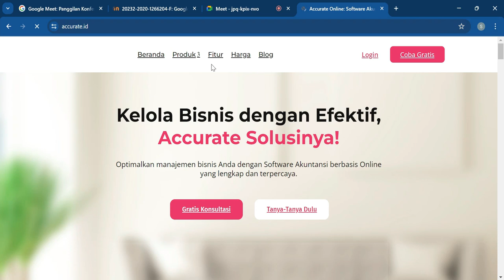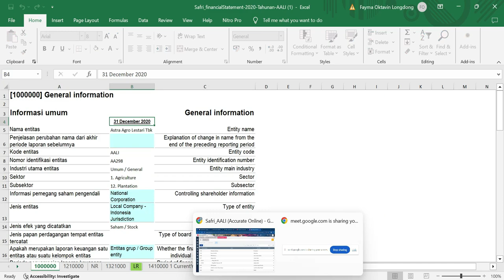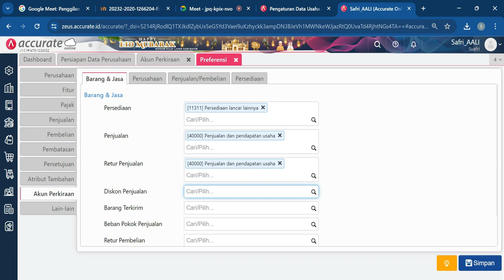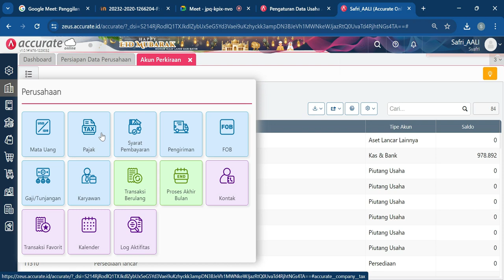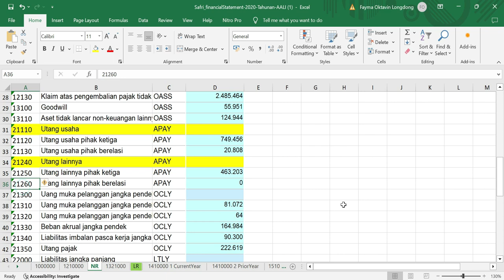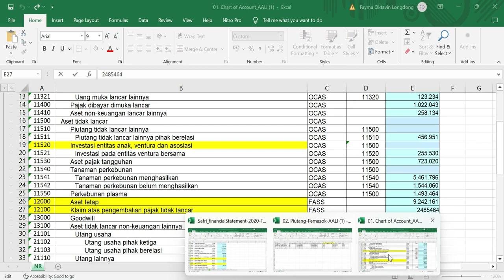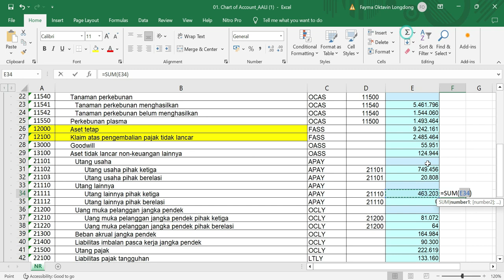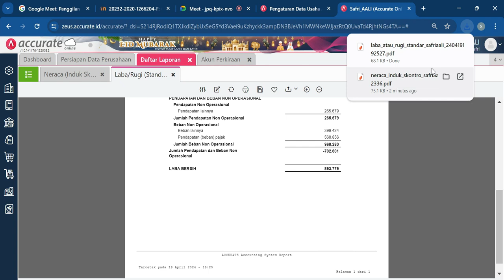Setup Data Excel ke Accurate Online - Bagian #5